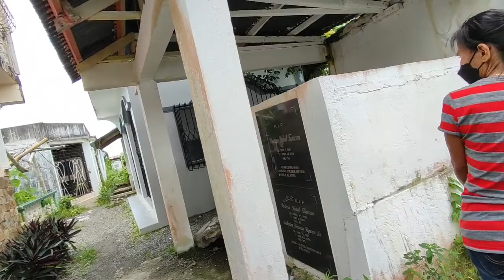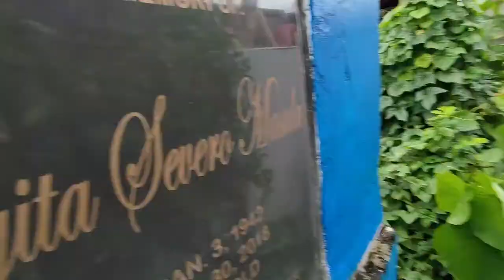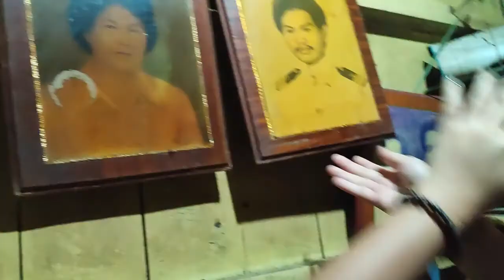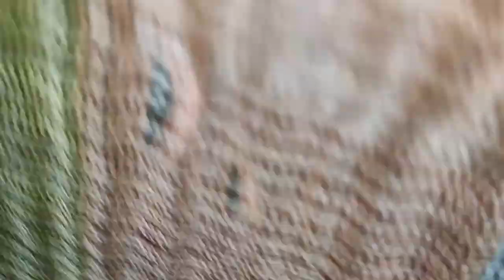PetiX Goes to Aklan 2022 (Part 2) | ANG BUHAY SA BUNDOK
Just another nonsense video during our trip in Aklan. Its their first time on everything so makisama nalang kayo. lol.

Check out my content in my Instagram for my photography and travels around the globe.

CHEERS MATE!